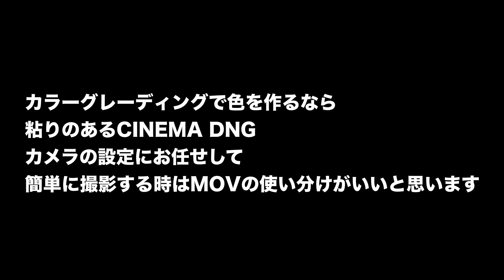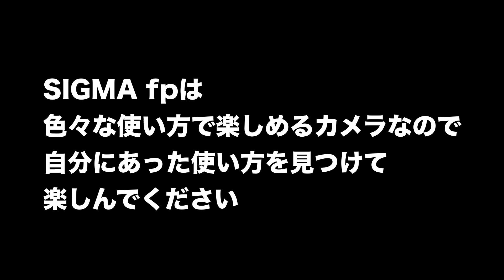SIGMA fpのCINEMA DNGとMOVのカラーグレーディング比較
SIGMA fpのCINEMA DNGとMOVを使ってカラーグレーディングを行った際の比較をしてみました。

MOVの方はカメラのカラー設定が乗っかってしまったので厳密な比較ではありませんが、参考にしてもらえると嬉しいです。

個人的な感想としては
・CONEMA DNG：カラーグレーディングで色を作りたい人
・MOV：SIGMAのカラー設定を生かして動画作りをしたい人
で使い分ければいいと思いました。

関連する動画の後ほどアップします。